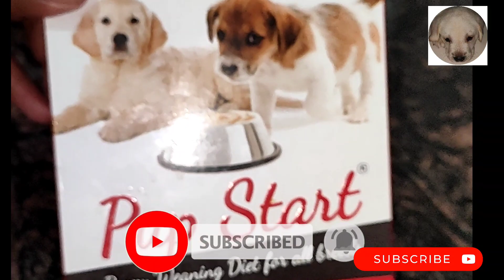Puppy start full detail | Labrador puppy dog love ke full diet